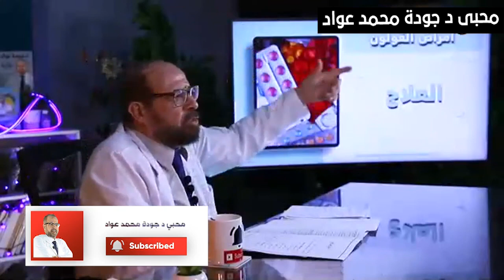الحقنة الشرجيه☘️ووصفات طبيعية للحقنه الشرجيه☘️ ومضاعفات امراض القولون☘️وكيفية تنظف القولون وعلاجة